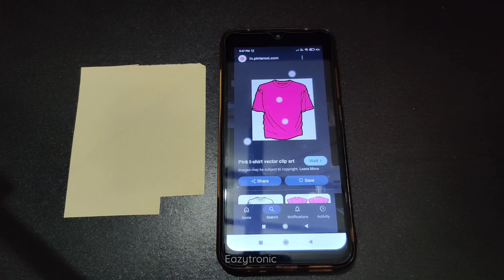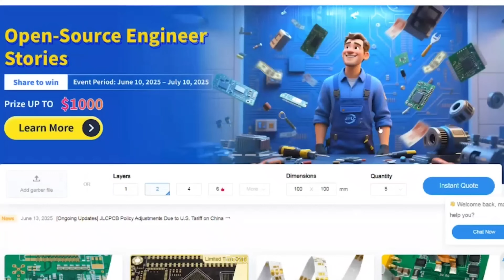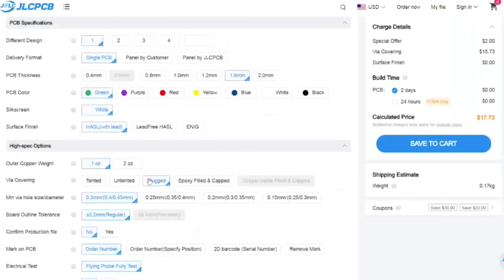How To Make Rain Detector Project|| Rain Sensor Clothes Protection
How To Make Rain Detector Project|| Rain Sensor Clothes Protection|| Rain Detector Project

Promoted by @jlcpcb
Discover Easy, Affordable, and Reliable PCB manufacturing

1. Automatic Toll Gate Full making video link

2. Automatic Street Light Project link

3. Accident Avoiding Robot Car link

4. Water Level Indicator Project link

5. Smart Dustbin or Automatic smart Dustbin link

rain sensor project
arduino project
arduino projects
arduino raindrop sensor project
rain detector project
rain sensor arduino project
rain sensor arduino
rain sensor with arduino
arduino,rain detector
arduino rain sensor project
rain sensor arduino uno
rain drop sensor arduino
arduino rain sensor module
rain sensor,arduino uno rain sensor
rain sensor aruino
arduino rain sensor
rain detector sensor
rain sensor arduino code
science project